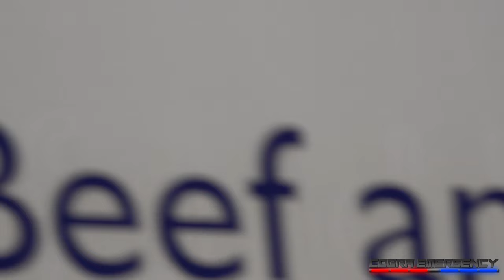Police cars, Fire Trucks and Ambulances responding to calls in Belfast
Different police cars, fire engines and ambulances racing to emergency calls in Belfast, Northern Ireland with siren and lights.

Vehicles belong to the Police Service of Northern Ireland, Northern Ireland Fire and Rescue Service, Northern Ireland Ambulance Service and Air Ambulance Northern Ireland. Ft. bonus EasyJet clip. All filmed while on a CobraEmergency trip to Ireland that started from Liverpool.
- CobraEmergency, filming military and emergency vehicles since 2013!

- Clips recorded using Sony AX700
- Videos edited & compiled using Cyberlink PowerDirector
Ⓒ CobraEmergency Ltd
Recorded: 2022